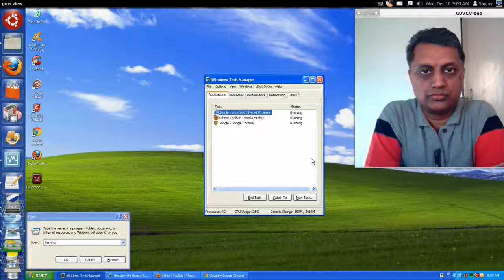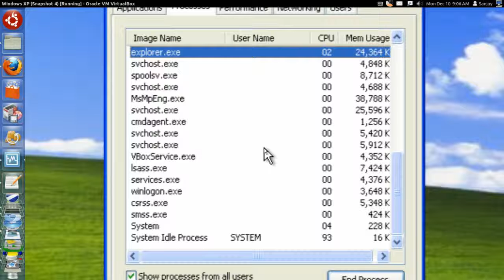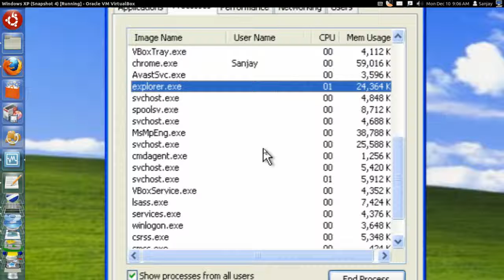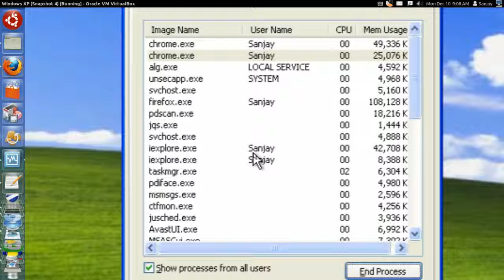विंडो में टास्क म्यानेजर का प्रयोग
इस विडियो में हम विंडो में टास्क म्यानेजर का प्रयोग कैसे करें इसकी जानकारी लेंगे